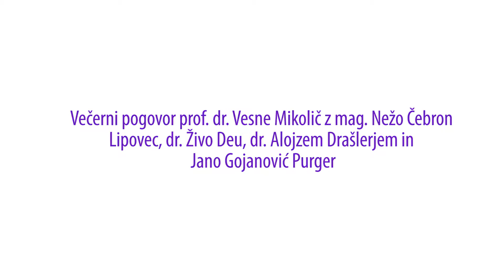TI SI: Slovenska krajina in arhitektura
Večerni pogovor Ti Si: Četrtek, 2. junij 2016

Gostje večera:
mag. Neža Čebron Lipovec,
dr. Živa Deu,
dr. Alojz Drašler,
Jana Gojanović Purger

Koper, knjižnica UP ZRS

///Vsebina posnetka ne odraža nujno mnenja Socialne akademije.///